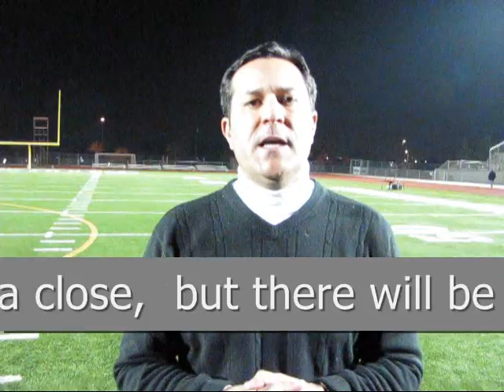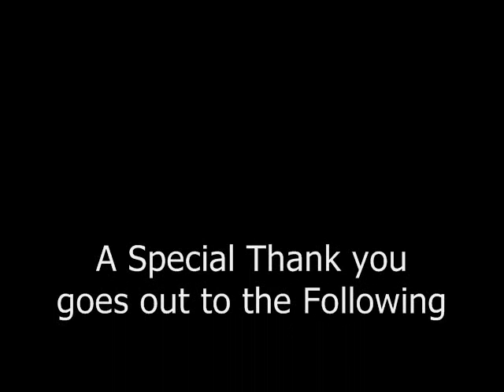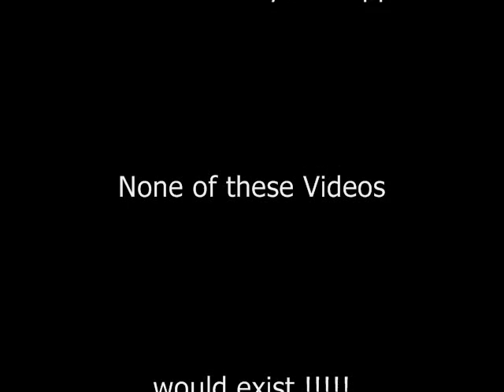Chino Hills v Centennial Final.wmv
The # 5 ranked team in the nation according to Max Preps Corona Centennial beat Chino Hills 42-23 in the semi finals of the CIF Inland division play-offs. CC was led by Michael Eubank and Barrington Collins and now sees their record go to 14-0 and a trip to the CIF finals awaits them.

All music rights are held by their owners.